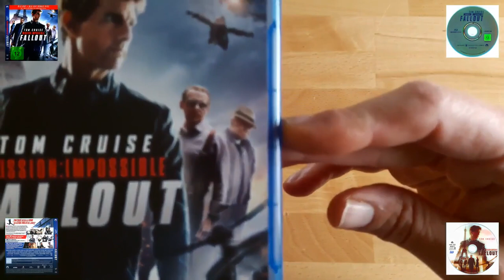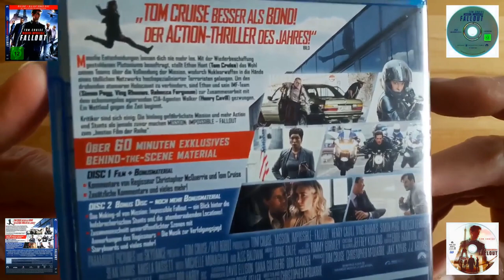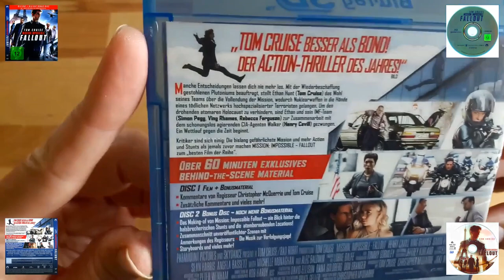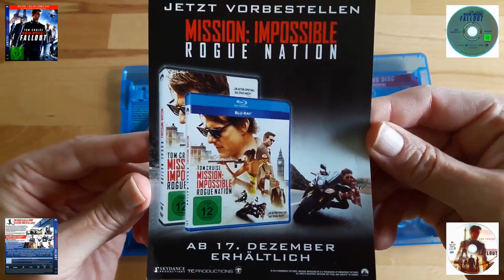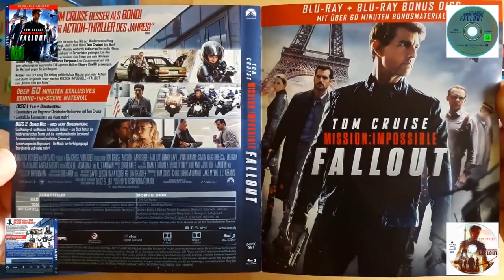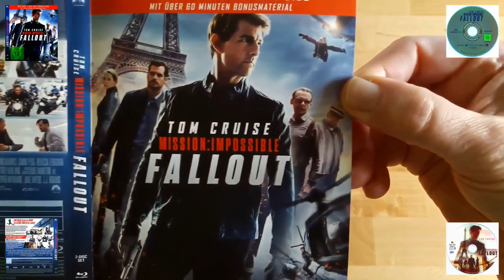▶Mission: Impossible Fallout◀3D Blu-ray unboxing, Tom Cruise, cinema, TV,Action,Stunts,Cool,Thriller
Movie produced 2018 for 3D-TV with HDMI Cable, 3D-Blu-ray-player and 3D-glasses.
1. ENGLISH:
Unfortunately, noticeably fewer and fewer 3D films are being produced, which is why we are now also presenting our giant 3D Blu-ray Collection here (as well as occasionally 2D Bluray films and DVDs). All in addition to our 3D VIEW-MASTER Sets and Reels.
Let's see if we get to 1,000 Blu-ray/DVD movies or even more?
TIP on the side: Please also look at our older videos, so you give us even more motivation to continue here and to keep bringing in new things. Comments to the 3D-Movies are very welcome.
Have fun to all 3D film fans and to all those who will be,
Susie and John
2. DEUTSCH:
Leider werden z. Zt. auffallend weniger 3D-Filme produziert, daher stellen wir hier (zu unseren 3D VIEW-MASTER Bildscheiben) jetzt auch noch unsere riesige 3D Blu-ray Sammlung vor (sowie vereinzelt auch 2D-Bluray-Filme und DVD´s).
Mal sehen ob wir auf 1.000 Blu-ray Filme oder noch mehr kommen werden?
TIPP am Rande: Schaut Euch bitte auch unsere älteren Videos an, somit gebt Ihr uns noch mehr Motivation hier weiterzumachen und auch immer weiter Neues einzubringen. Eure Kommentare
zu den jeweiligen 3D-Flimen sind uns sehr willkommen.
Viel Spass an alle 3D-Film-Fans und an all diejenigen, die es noch werden,
Susi und John

Blockbuster,Movie,Film,Bluray,Blu-ray,Cinema,Kino,Fernsehen,Streifen,Filmstreifen,3D,
3-D,Dreidimensional,Stereoscope,Stereo,Audio,auspacken,unboxing,virtual,reality,VR,DVD,
Jewel Case,Collection,Sammlung,SciFi,Science Fiction,Cinemathek,Filmsammlung,virtual reality,real 3D,Real 3-D,Horror,Krimi,Crime,Real,Stereoscopy,Stereoscopie,DVD,vhs,cassette